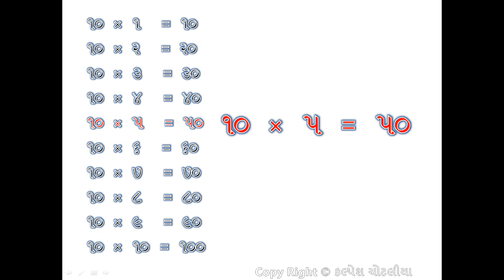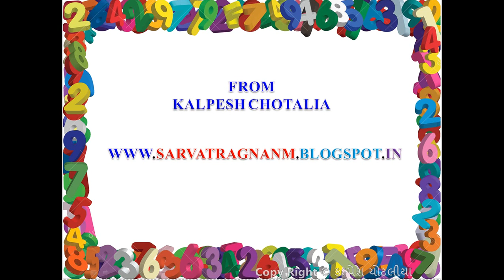GUJARATI GHADIYO 10 GUJARATI PALO 10 GUJARATI TABLE 10